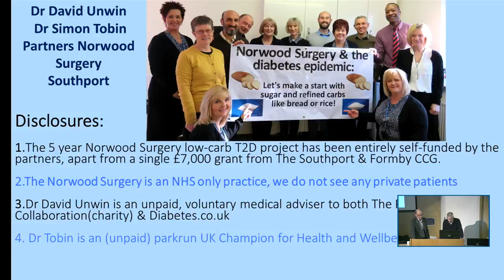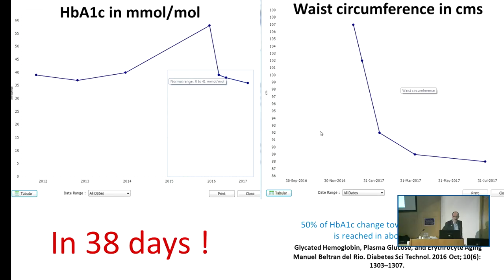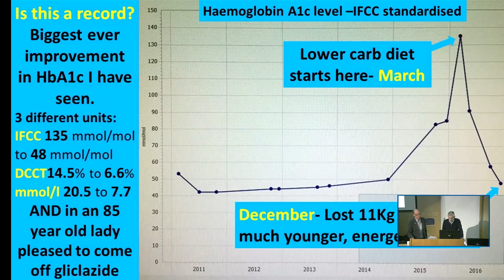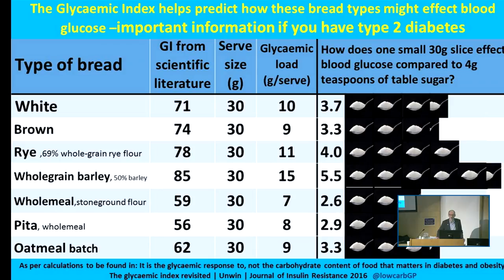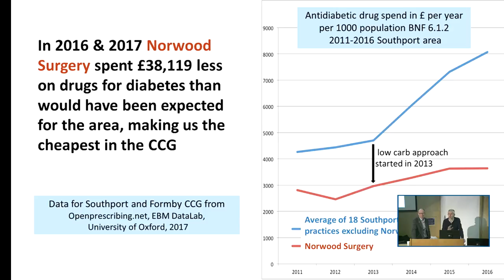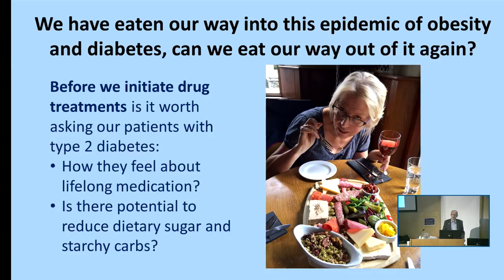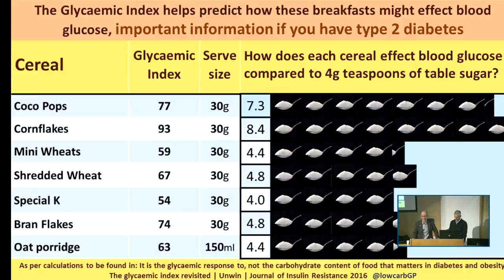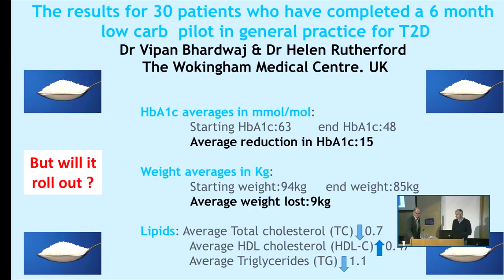Low Carb programme & Type 2 Diabetes - David Unwin & Simon Tobin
Award winning GP's David Unwin and Simon Tobin from Norwood Surgery, Southport (UK), present their experience and data of successful outcomes of incorporating a low-carb programme in managing type 2 diabetes. Presentation at Royal Liverpool University Hospital on 02/03/2018.